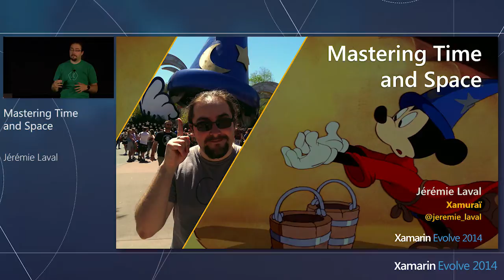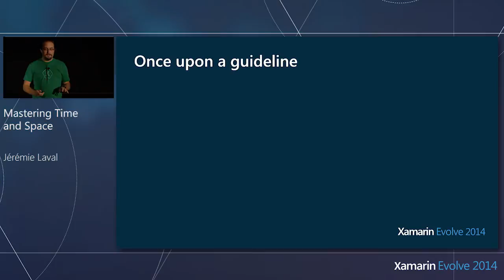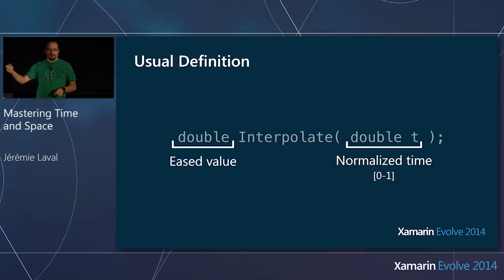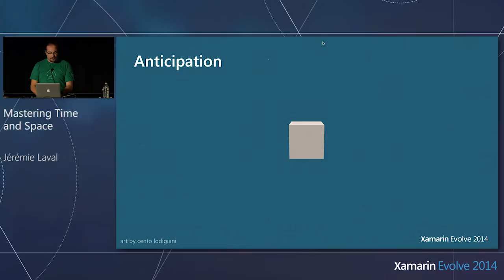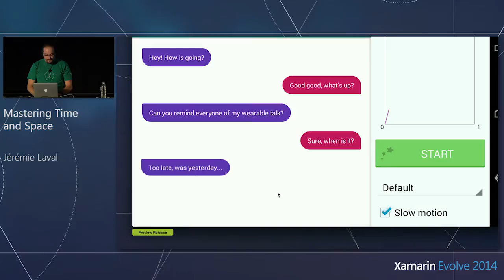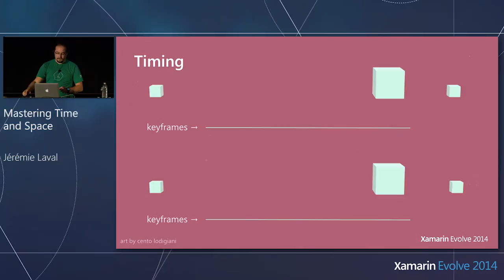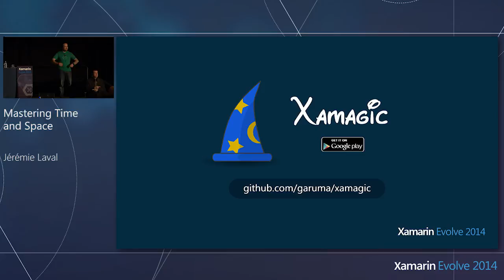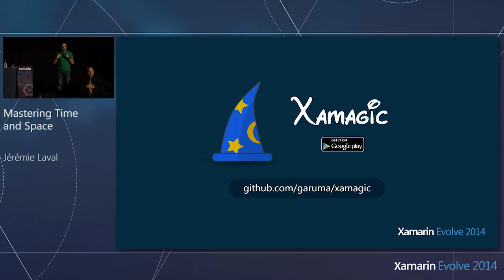Xamarin Evolve 2014: Using Animations to Bring your Mobile Apps to Life - Jérémie Laval, Xamarin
Jérémie Laval knows that mobile development brought a radical shift in how we design user interfaces. Instead of thinking in terms of static text and dialog boxes, we are now exploring rich data experiences where we strive to instill life into our content by using animations to bring motion to the user screen. Funny thing is, someone in Hollywood was trying to do the same thing back in the '30s with a certain well-known mouse...